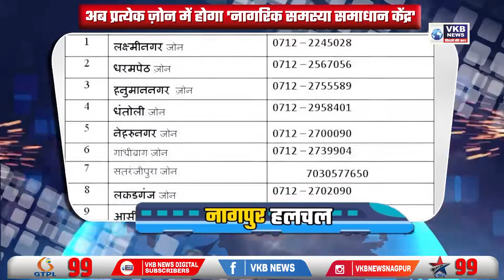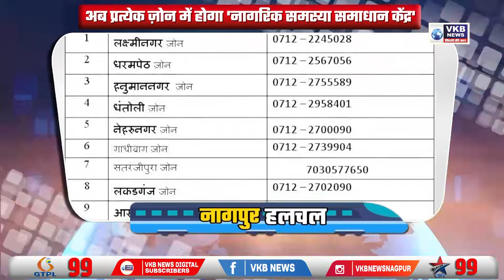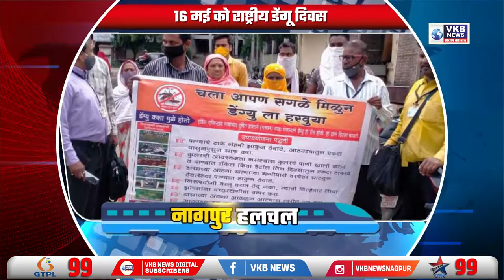पानी के लिए मची अफरा तफरी